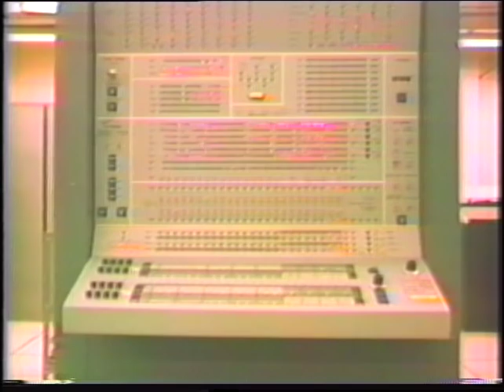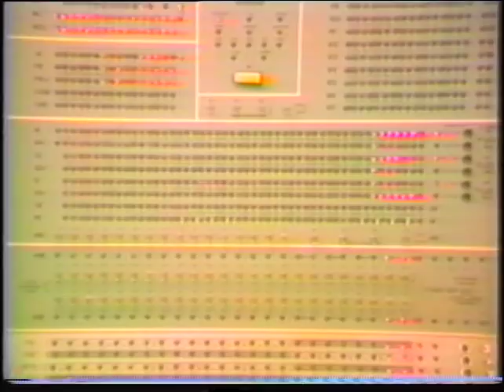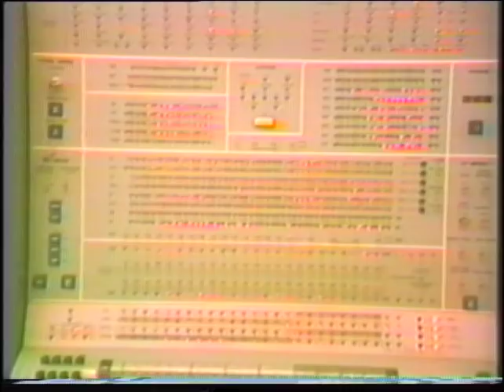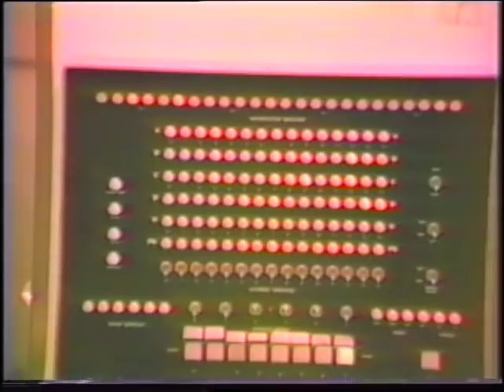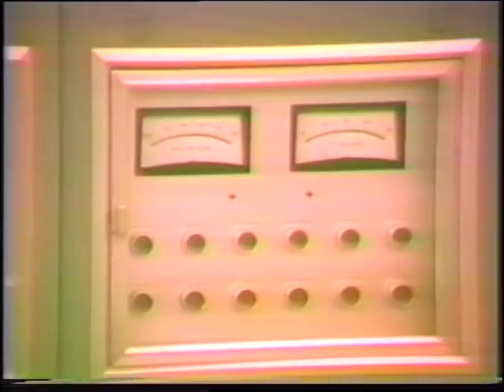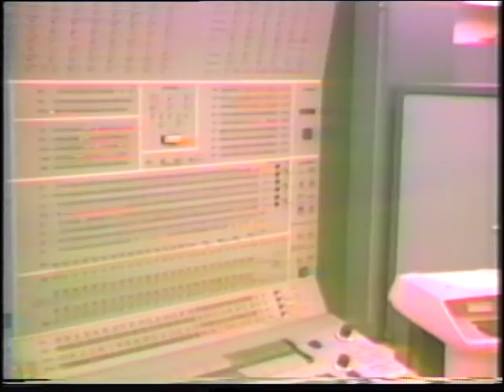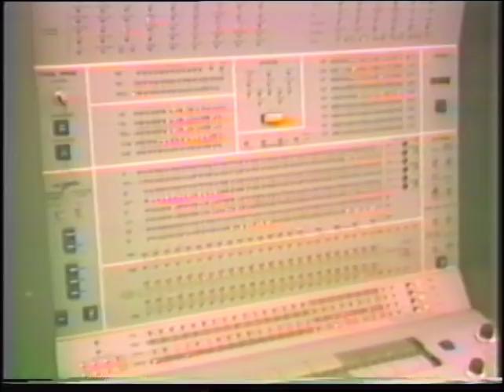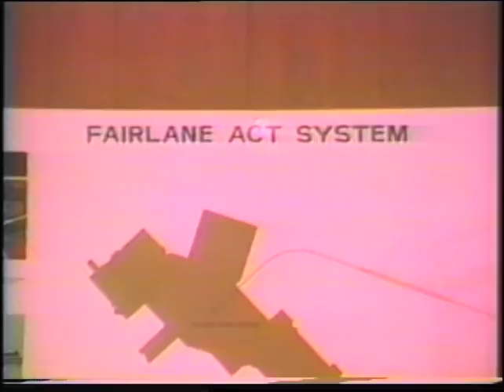Retirement video for the Philco 212 Mainframe Computer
December 1981

This video documents the final day of operation for the last-known functioning Philco 2000 Model 212 computer at Ford Aerospace & Communications Corporation’s Dearborn, Michigan, headquarters. The Philco 212 was one of the earliest commercial transistorized computers, first delivered in 1962. Ford had purchased Philco the year before.

Recorded in December 1981, this recording begins with a welcome from the computer itself: scrolling across the lamps of it’s operator console plays the message, “PHILCO: FAMOUS FOR QUALITY THE WORLD OVER. EAT DRINK & BE MERRY FOR TODAY I RETIRE." This is followed by scenes of the computer room and various functioning peripherals at work including tape drives, disk drives, card readers and printers. The computer then plays Christmas carols, including ‘Hark! The Herald Angels Sing’ and ‘The First Noël’. Finally, the moment arrives, a short speech is given, operator Bill Moore is asked to “deliver last rites” to the computer and the machine is finally powered down after almost twenty years of service.